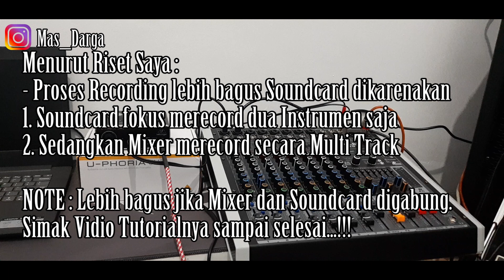CARA SETTING MIXER GABUNG SOUNDCARD CUBASE. 5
Assallammualaikum wrb.
ini adalah settingan Gitar pakai :
- Mixer
- Soundcard
- Gitar Dbz Barzhetta

Semoga Bermanfaat